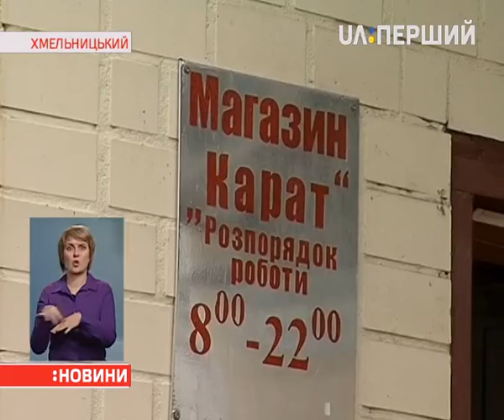Поліція Хмельницького шукає чоловіка, який поранив трьох людей у магазині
Задіяли всіх правоохоронців, – повідомив головний поліцейський міста Валерій Онісьєв. У мережі поширили фото підозрюваного. Припускають, що стріляв 49-річний Олександр Рачков. У поліції кажуть: він неодноразово судимий, зокрема, й за тяжкі злочини. Усіх, хто щось знає про місце його перебування, просять телефонувати на 102. І попереджають – чоловік озброєний. Тим часом, з'явилися подробиці вечірнього інциденту в крамниці. Власник каже: стріляв постійний клієнт. Йому нібито не сподобалося обслуговування. Поцілив спочатку в продавщицю, потім – у її чоловіка. У перехожого випустив кулю, коли тікав. Поранені зараз в лікарні. У жінки куля пройшла наскрізь біля серця, її прооперували. Стан тяжкий, кажуть медики. Поранені чоловіки почуваються задовільно.